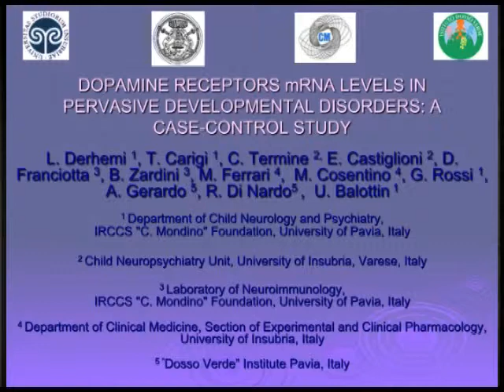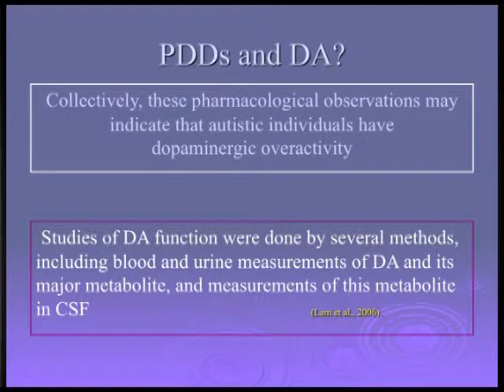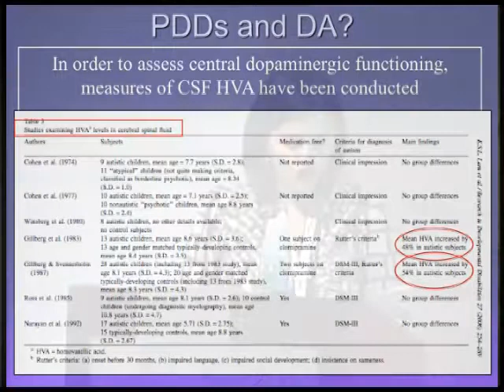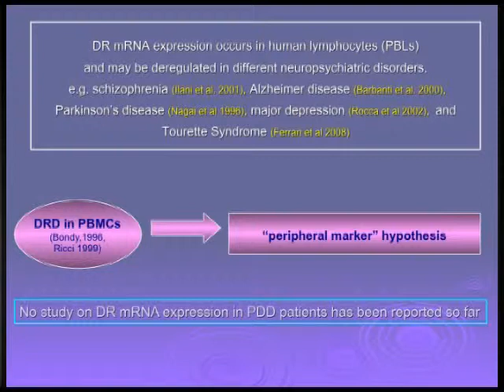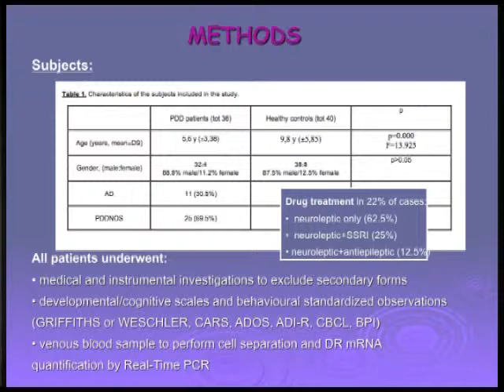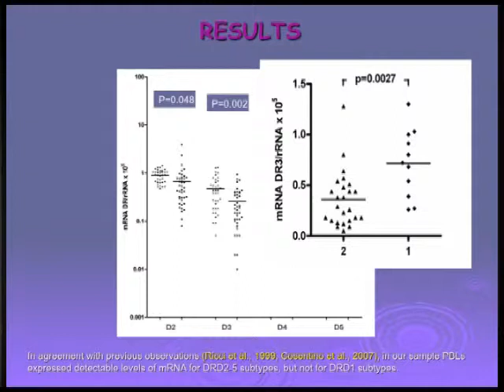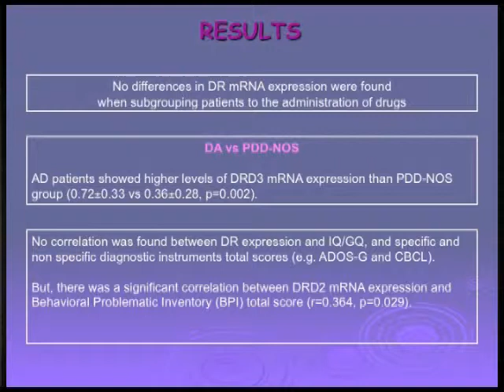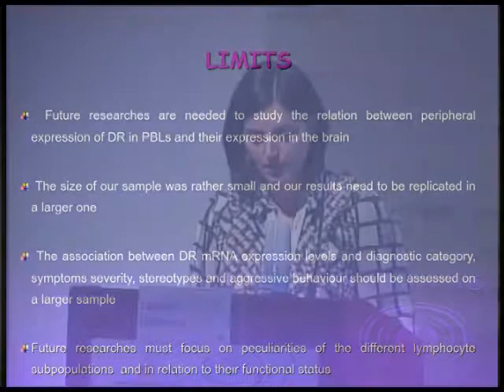(ENG) Dopamine receptors MRNA levels in Pervasive Developmental...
Dopamine receptors MRNA levels in Pervasive Developmental Disorders: a case-control study

Ledina Derhemi
Child Neuropsychiatry Clinic, IRCCS C. Mondino Foundation, Pavia